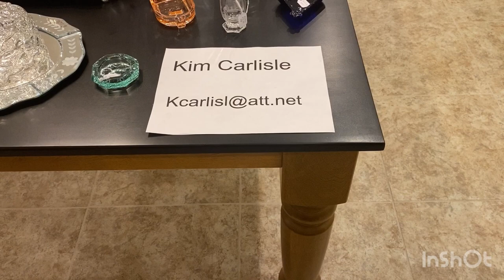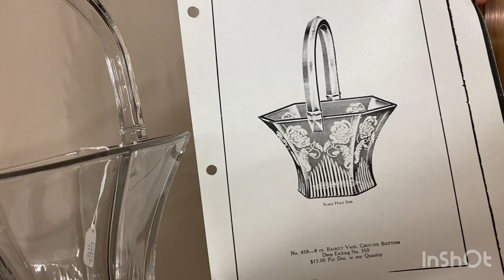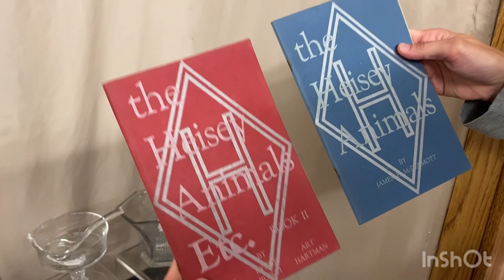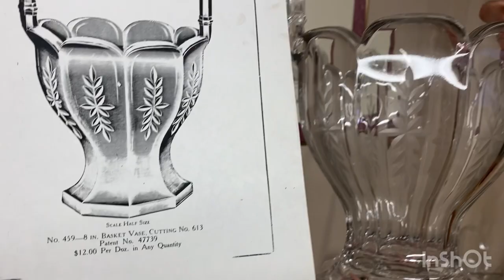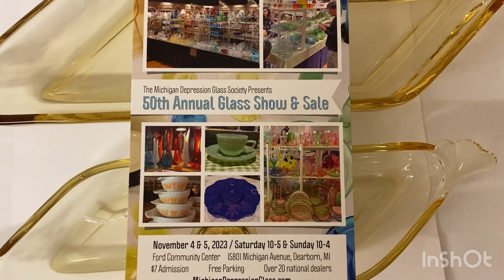Heisey Half Price Thursday 7/13/23